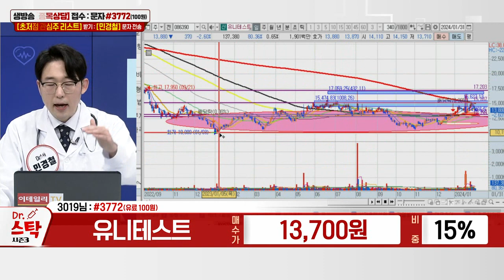유니테스트(086390)_민경철 전문가_종목 상담 (20240131)